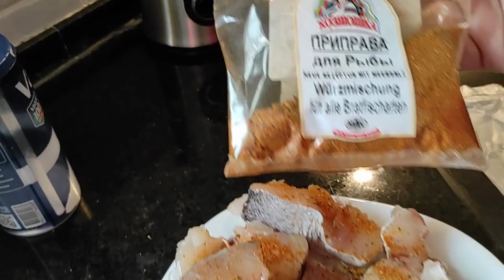Приготовьте так рис и не пожалеете! Как я варю рис. Как поживает хурма?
Диета Дюкана. Рыбные котлеты (рубленные). Рецепт.

✪ Лучшая благодарность, поделиться роликом с друзьями! ✪
►  Яндекс Кошелек
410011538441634